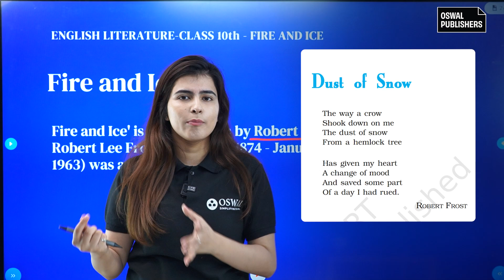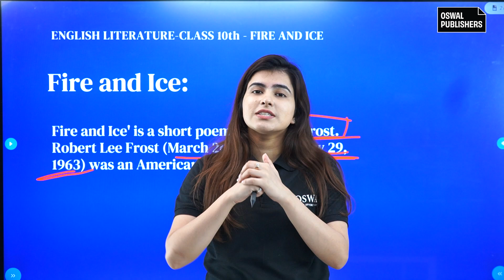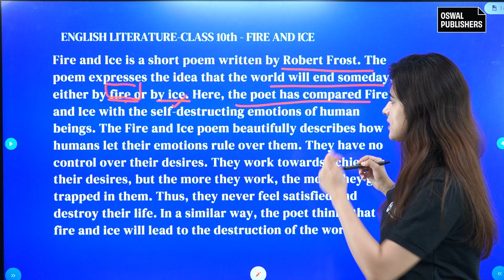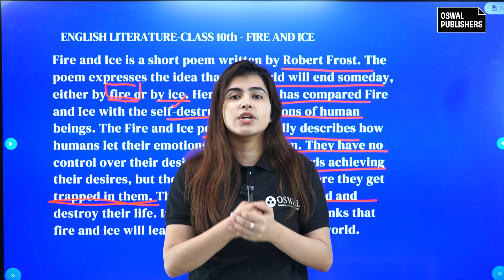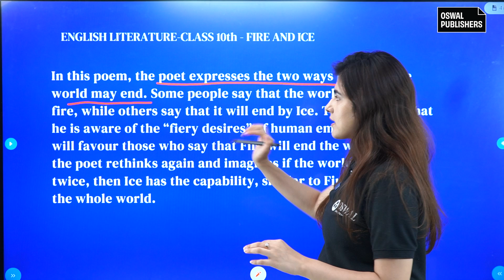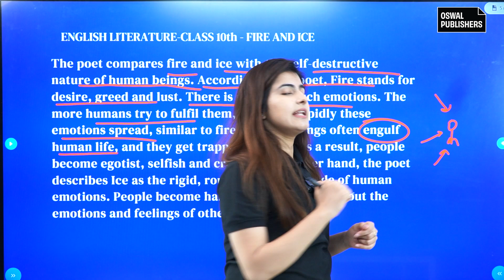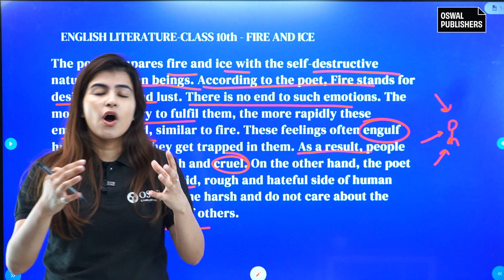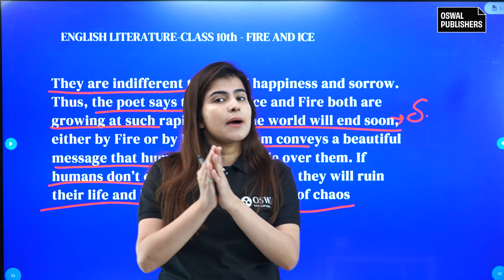Fire & Ice Class 10 | Full (हिन्दी में) Explained | Jigya mam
Fire & Ice Class 10 | Full (हिन्दी में) Explained | Class 10 | Jigya mam

Here, you'll find a wealth of educational resources to help you excel in your studies.

•⁠ ⁠Amazon Kindle

💡 Stay Updated: We post new blog articles three times a week to keep you informed and inspired.

Don't forget to check out the comprehensive NCERT solutions for all your study needs!

Thank you for choosing us as your study partner!